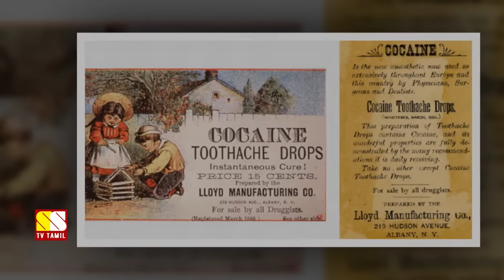பழமையான மருத்துவ முறைகளும் கருவிகளும் வியப்பூட்டும் தகவல்